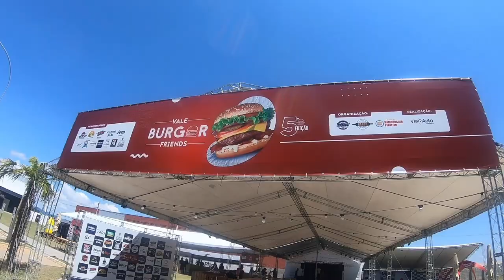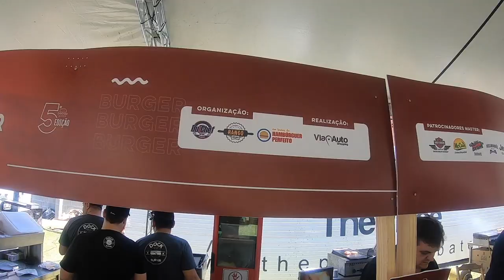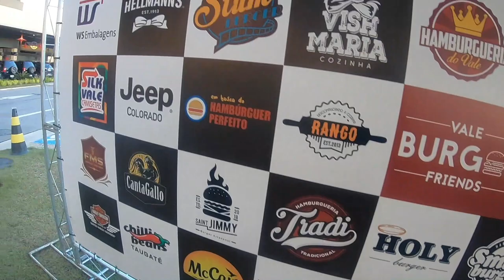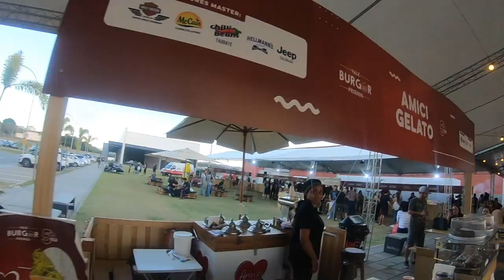Fui no Maior Evento de Hambúrguer do Vale do Paraíba - Vale Burger Friends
Acompanha a gente no Instagram: @canalrango

Abraço!

Equipe - Canal Rango

@canalrango (instagram)
@canalrango (twitter)